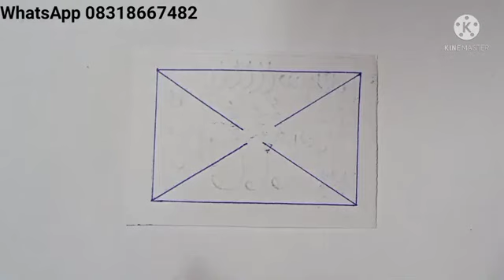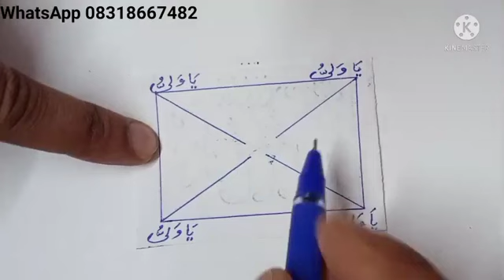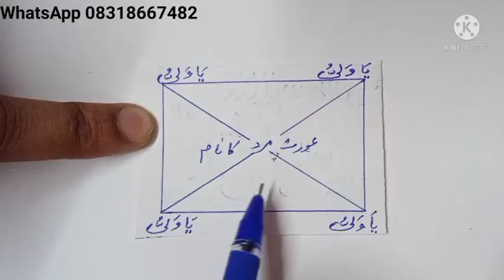इस ताबीज से ऐसी मोहब्बत हो की महबूब जान भी निछावर कर दे